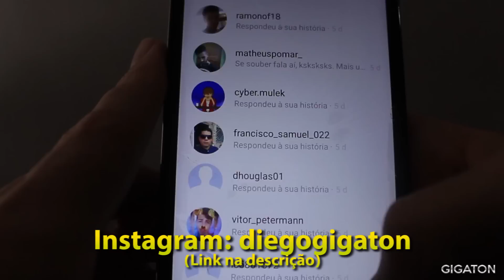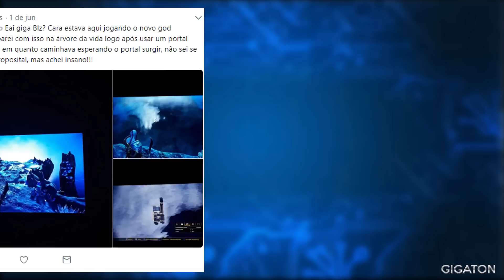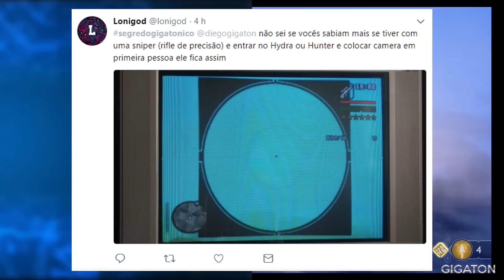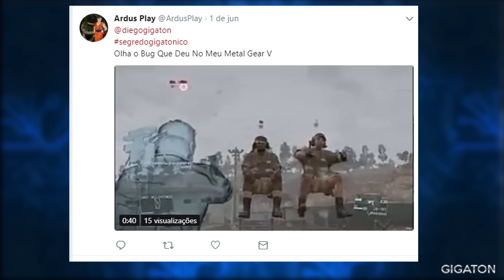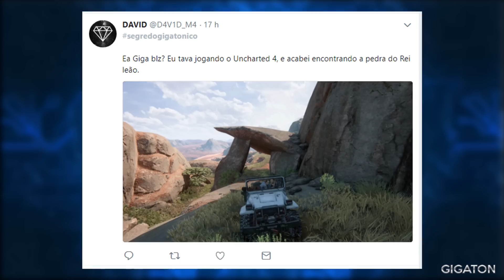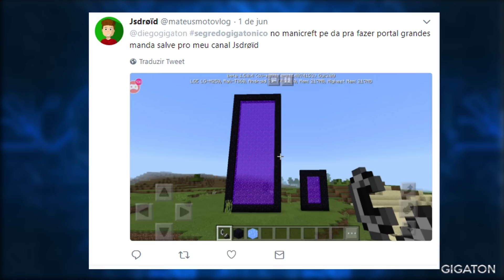VOCÊ SABIA QUE O CJ FAZ ISSO? - Segredo Gigatônico Ep. 12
Procurando Video Games, Consoles, Jogos e Acessórios?